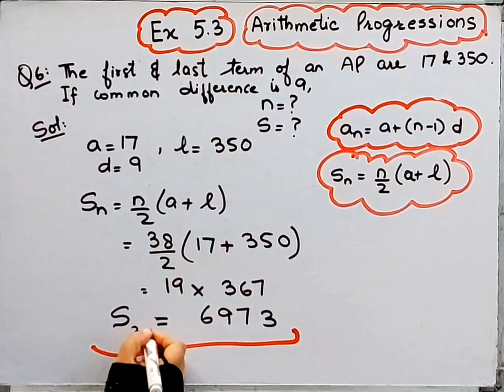First & last term if AP 17 ,350 I If common difference is 9,how many terms are there & what is sum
Arithmetic Progressions I Class 10 I Q.6 I Chapter 5 I Ex 5.3 I Ncert I Cbse I ‎‎@brainosolutions